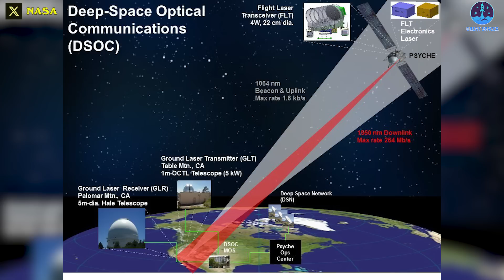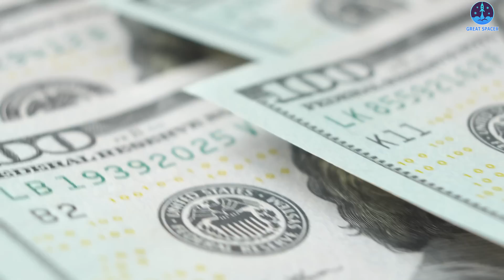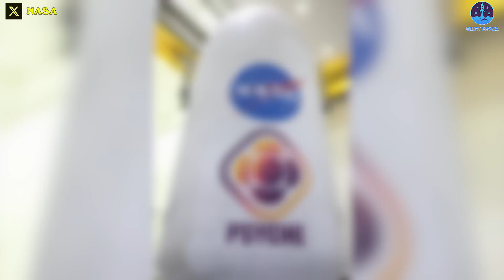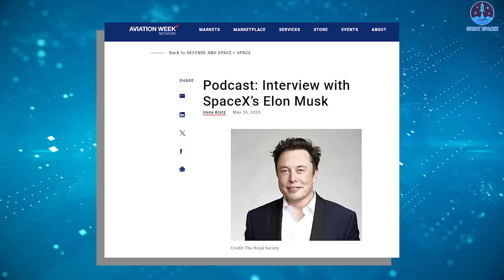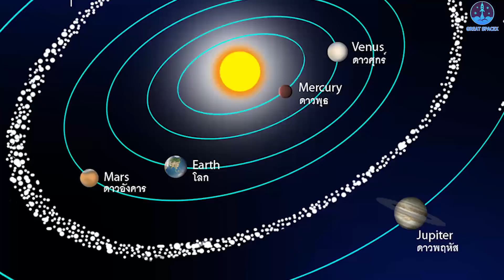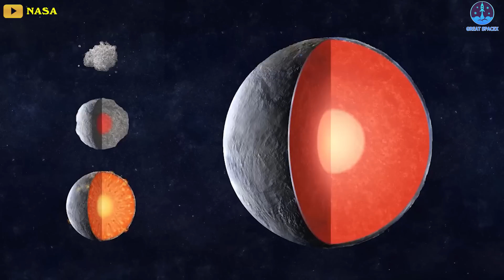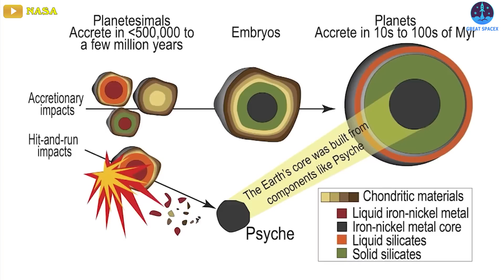SpaceX unusual Falcon Heavy launch NASA’s billion dollars mission, never did that before…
SpaceX Falcon Heavy is about to launch the first NASA mission this week, and just like before, this monster is set to do something unusual that has never been done before!
In the early hours of Oct. 6, workers transported NASA’s Psyche spacecraft to the SpaceX hangar at Launch Complex 39A at the agency’s Kennedy Space Center in preparation for launch. Earlier last week, technicians completed encapsulation of the spacecraft, along with the DSOC (Deep Space Optical Communications) technology demonstration, inside a clean room at the Astrotech Space Operations facility in Titusville, Florida.
The fairings will protect the spacecraft from aerodynamic pressure and heat during launch. After the rocket’s second stage climbs to a high enough altitude, the fairings will separate from the vehicle and return to Earth. Soon, technicians will mate the spacecraft to a SpaceX Falcon Heavy rocket in preparation for launch, which is targeted for 10:16 a.m. EDT, Thursday, Oct. 12.
Psyche will be NASA’s first primary science mission launched to orbit by a Falcon Heavy rocket, and the second interplanetary mission SpaceX has launched on behalf of NASA. NASA’s Launch Services Program certified the rocket for use with the agency’s most complex and highest priority missions in early 2023 at the conclusion of a 2.5 year effort.